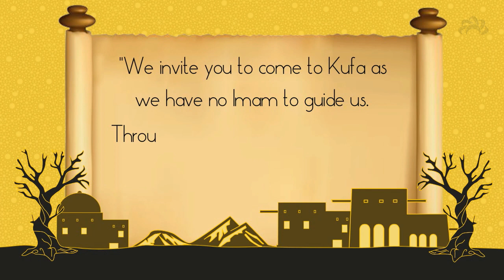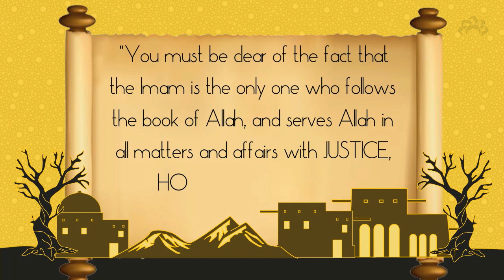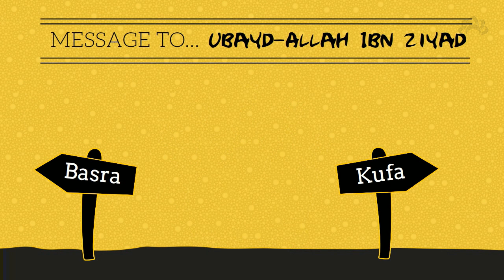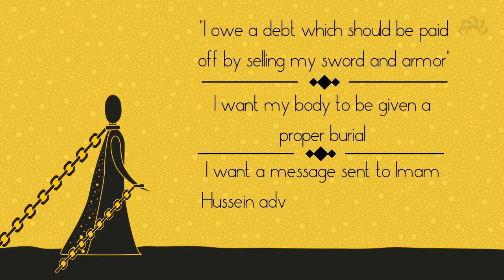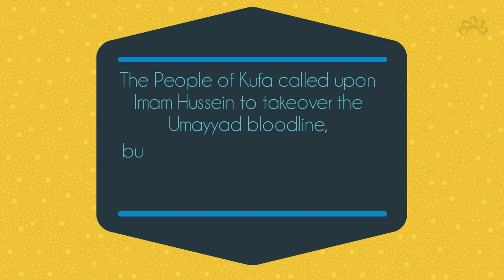Muslim ibn Aqeel -Tales of Tears | CABTV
Watch this beautiful animation from our CABTV series "tales of tears" by sister Shazia Yusufali and  learn about the beautiful characters from the story of Karbala